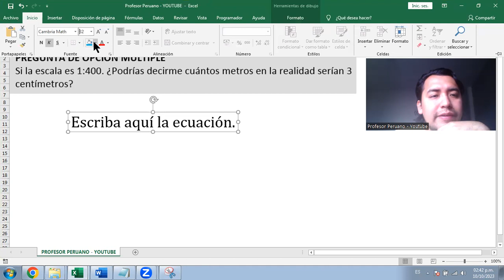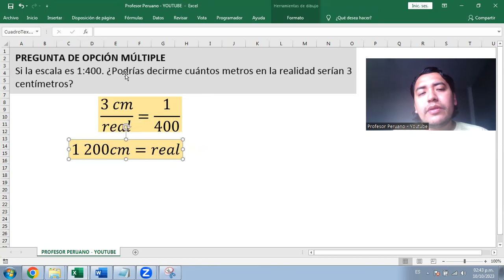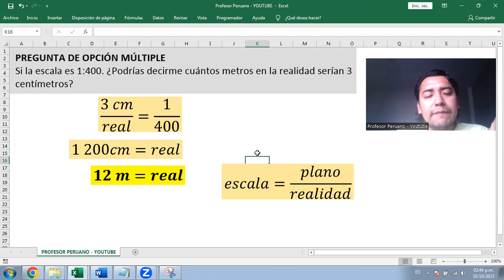Ejercicio de escala y conversación de centímetros a metros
Si la escala es 1:400. ¿Podrías decirme cuántos metros en la realidad serían 3 centímetros?